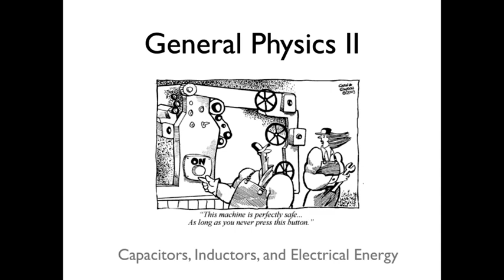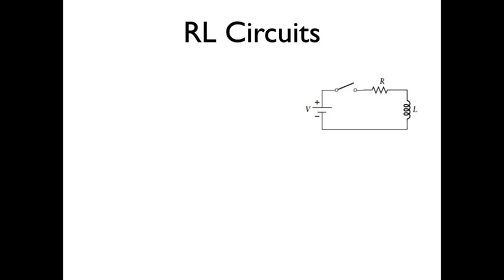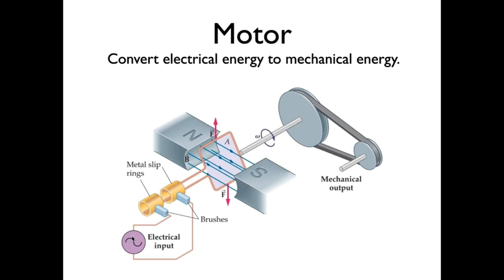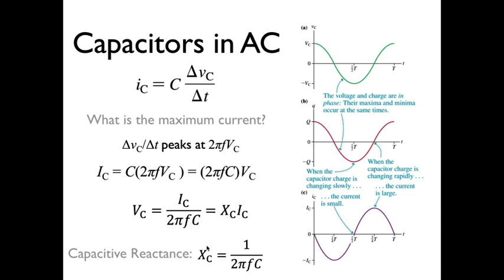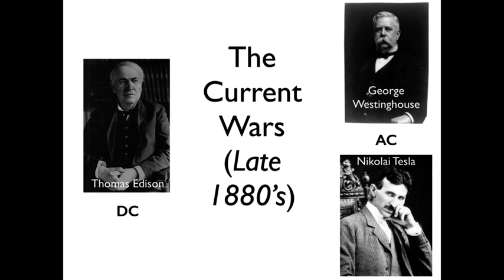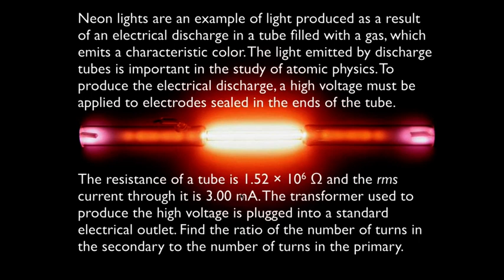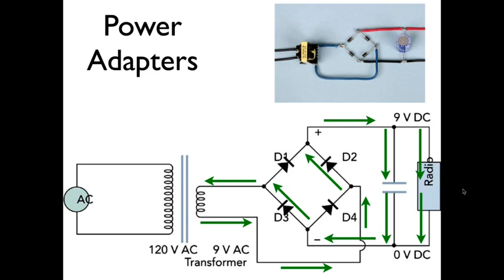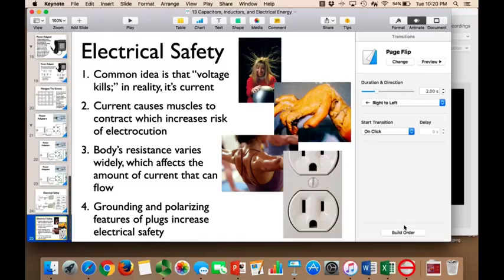AC Electricity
General Physics II Lecture on AC Electricity